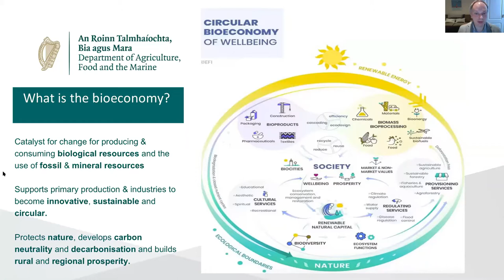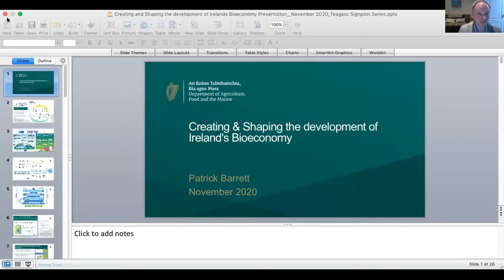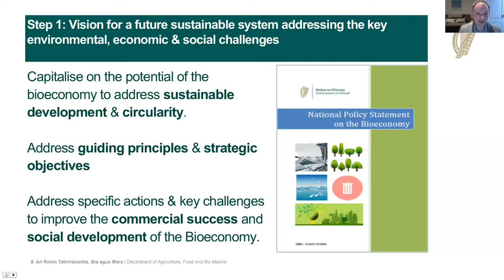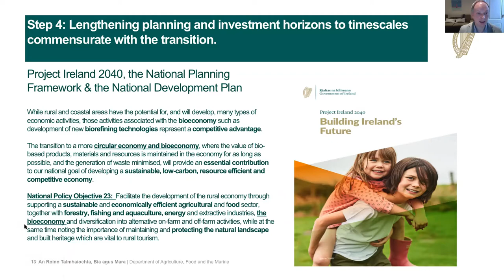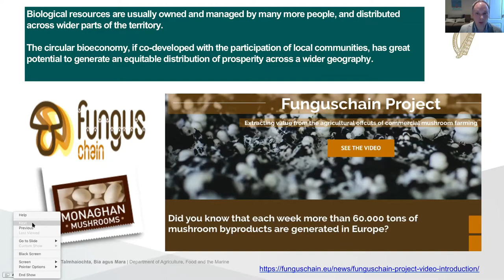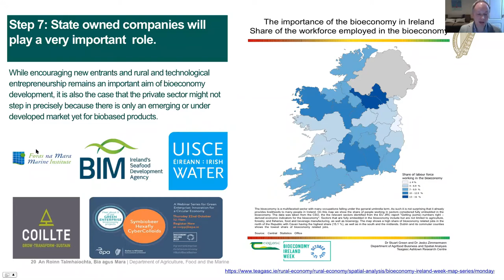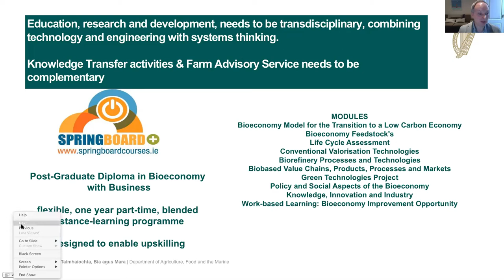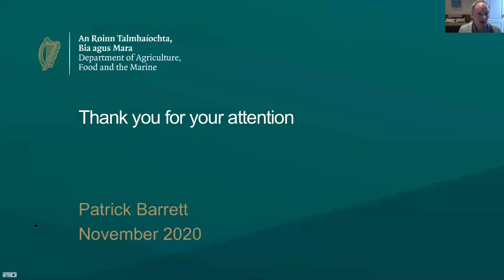Creating & Shaping the development of Irelands Bioeconomy - The Signpost Series Webinar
On this webinar, Mark Gibson was joined by Patrick Barrett from Department of Agriculture, Food and the Marine who spoke about the development of Ireland's Bioeconomy.